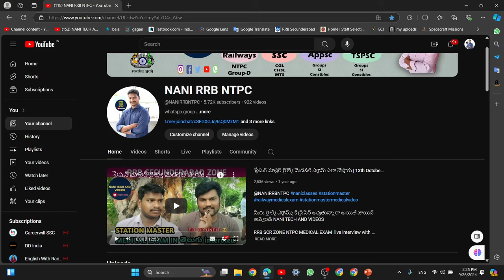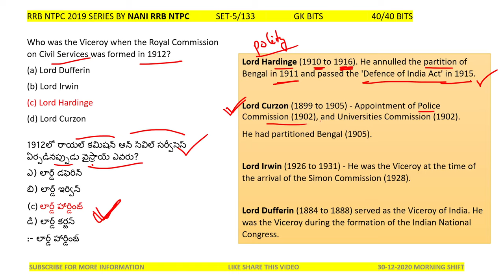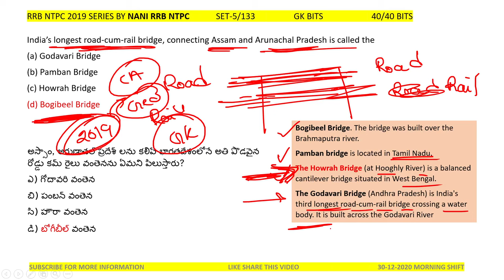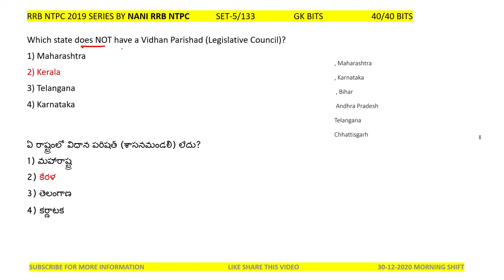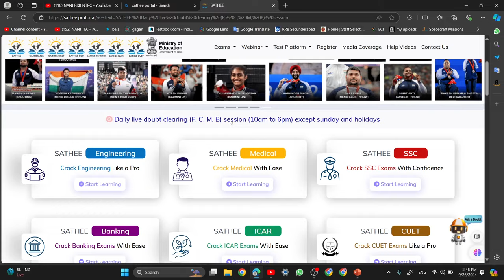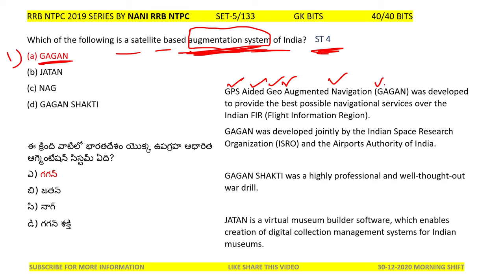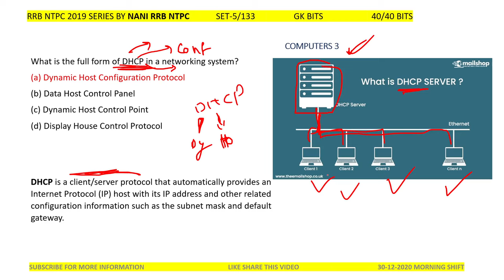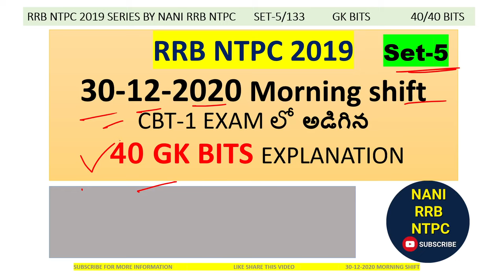set-5 RRB NTPC 2019 లో అడిగిన gk bits by NANI RRB NTPC 30-12-2020